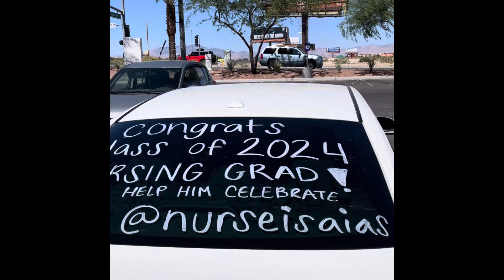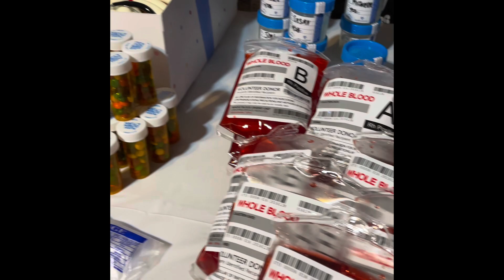HE’S NOW A REGISTERED NURSE + GRADUATION CEREMONY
We are so proud of our son, he’s now a RN. Sacrifices pays off. Keep doing your best and God will do the rest. 🙏♥️